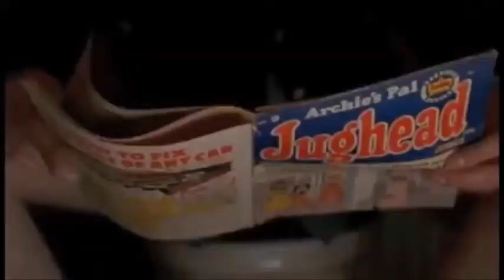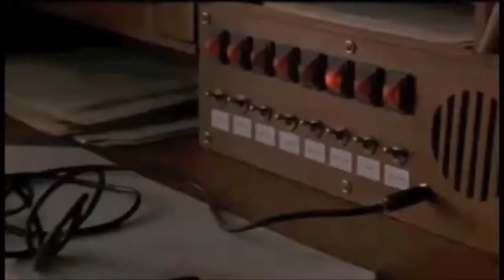Okehampton Redemption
Amazing Grace, sung by Dr Kelly